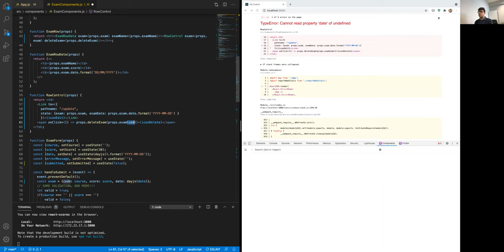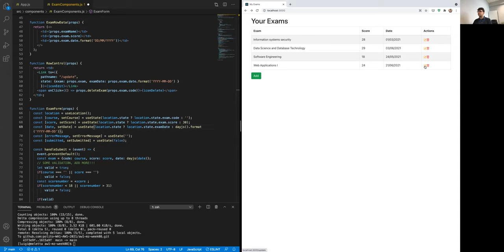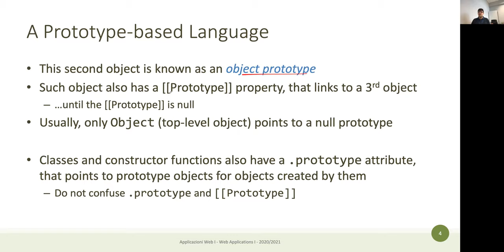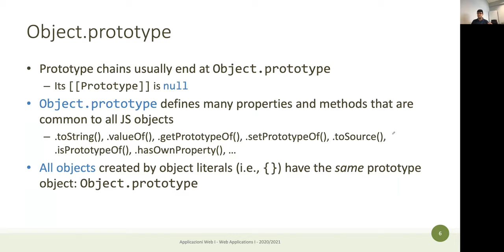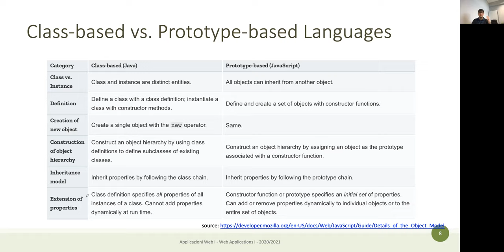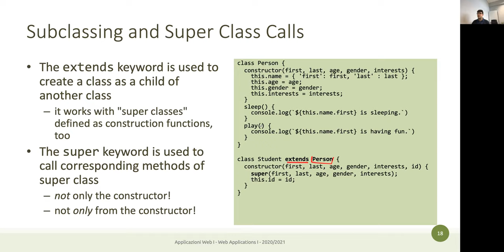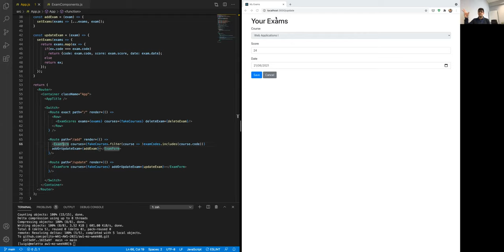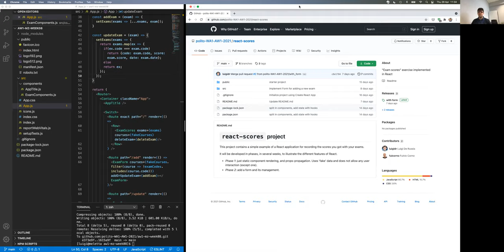AW1-2021-L22: Classi e moduli in JavaScript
Lezione 22, data 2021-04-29: Conclusione esercizio su React Router. Classi e moduli in JavaScript.